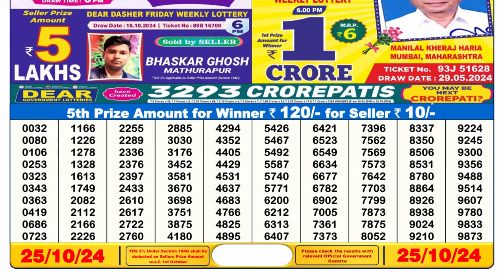Dear Lottery Sambad Live 6pm 25.10.2024